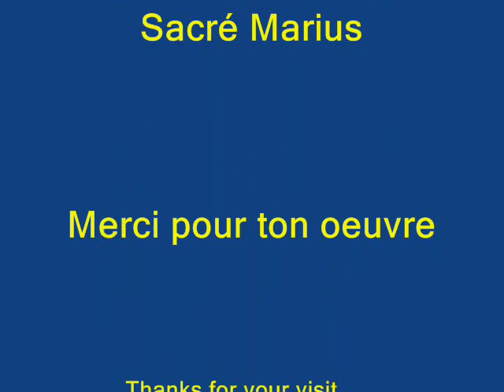Marius Trésor-Sacré Marius-1978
On connait tous Marius Trésor comme sacré Libéro de l' OM et de l'équipe de France ... on le connait moins comme sacré Chanteur !!
Marius nous entraine en 1978 dans un Zouk des îles .. (pépite N°2)